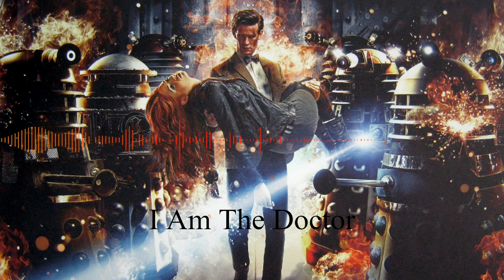Doctor Who: I Am The Doctor - Epic Orchestral Remake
Remix made by: Project: Infinity

Music is an art, and in this song, I tried my best to capture all the aspects of the 11th Doctor's personality.
The Tough exterior he often has,
The kind and caring way he can be sometimes
The magical and mysteriousness of him (is mysteriousness a word?)
It's up to you to interpret the rest
Original Song: I Am The Doctor, from Doctor Who Series 5
Original Composer: Murray Gold
Audio visualizer: Vizzy.io
Audio Program: FL Studio 20
Yay caffeine!!!